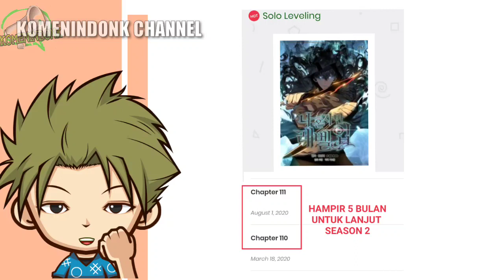KEMANA PERGINYA 2 MANHWA B4D4SS INI??? | Bahas Manhwa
hello gengs, ada yg tau gak kemana 2 manhwa keren ini menghilang?